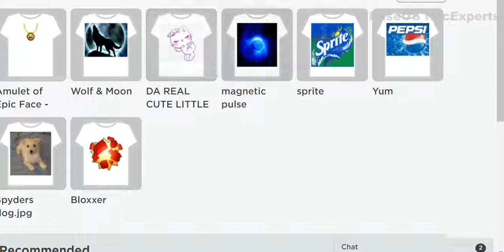Avatar Challenge!!!! Sorry it's kinda glichted 😔